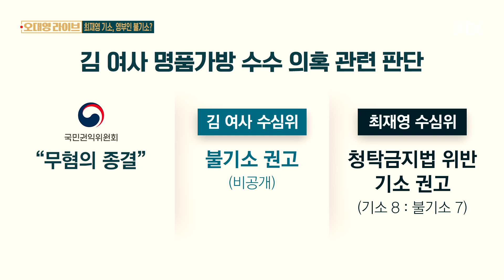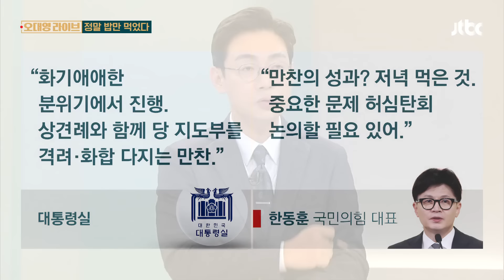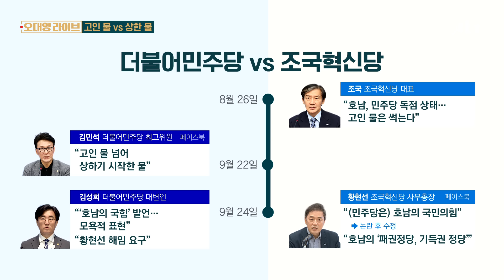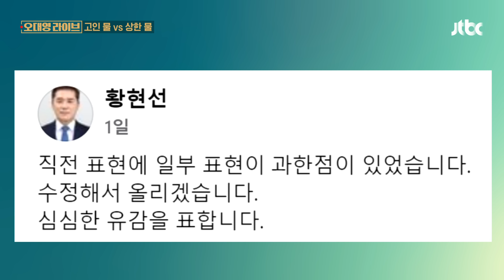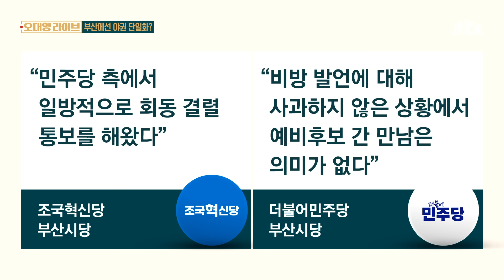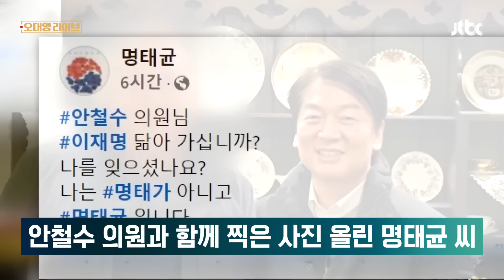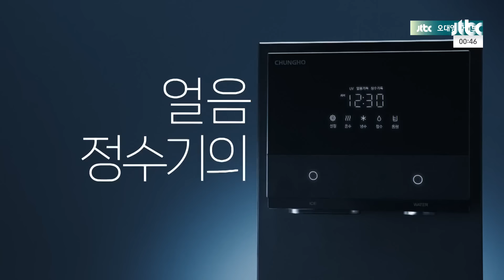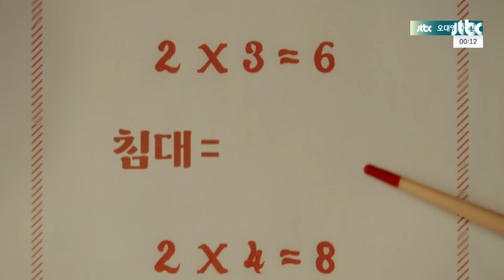[다시보기] 오대영 라이브｜최재영 기소, 김건희 여사 불기소? // 민주-조국혁신 '호남 선거' 충돌 (24.9.25) / JTBC News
0:00 영부인 "불기소" 최재영은 "기소"? 수심위 반전에 복잡해진 검찰
12:45 정말 밥만 먹었다…'용산-여당 만찬 회동' 엇갈린 후기
23:15 "호남의 국힘" 조국혁신당 발언에 민주당 '발끈'…불붙는 설전
42:09 "내일이 전역인데…" / '거부권 제한법' 소위 회부 / "나를 잊으셨나요"｜한 줄 뉴스
44:13 김종혁 "분위기가 무슨 의미…'현안' 없었던 만찬, 비판 피할 수 없어"｜단도직입

9월 25일 (수) 오대영 라이브